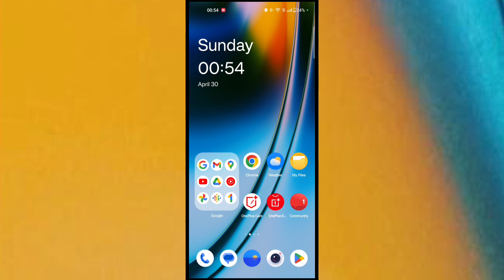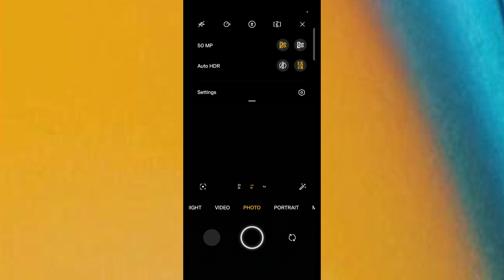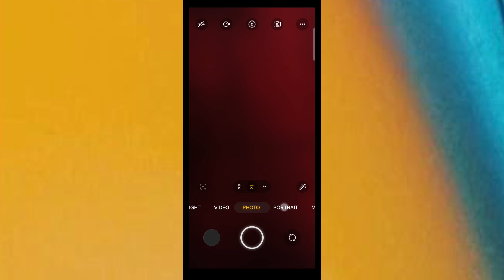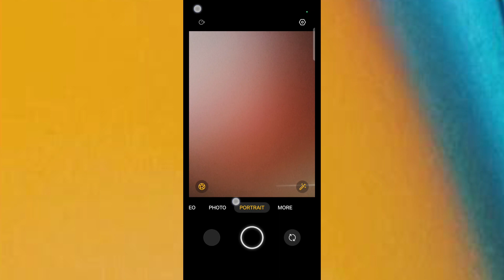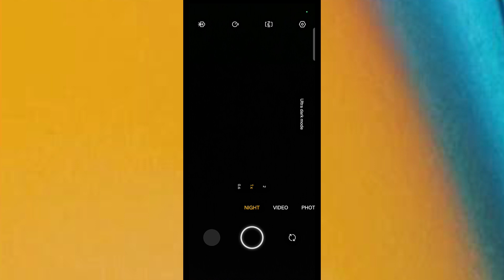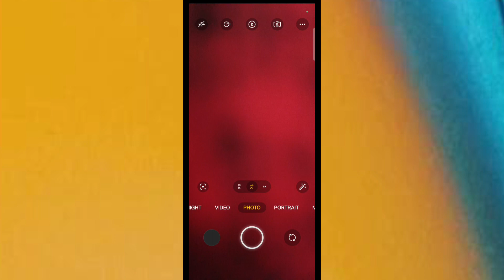After Android13 Stable Update Camera Full Review Nord2|Camera Quality Kesi Hai After Android13 Nord2